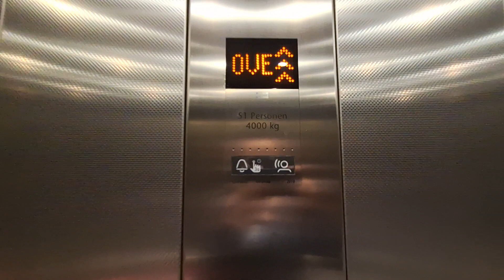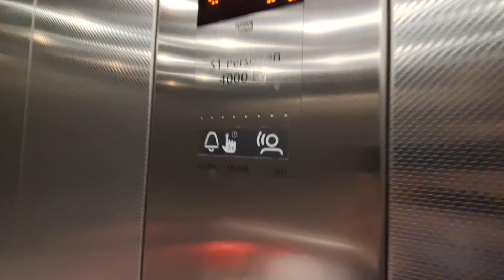Huge 2010 KONE TranSys MRL traction freight elevator @ Hervis Sport in Donauzentrum, Vienna, Austria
Very nice and massive elebator. There were some empty  boxes left inside the elevator, but I don't think this is for staff only because there are no signs.

Information:

Brand: KONE
Year: 2010
Serial: 40129643
Type: MRL traction
Capacity: 4000kg 51 People
Floors: 2 (UVE,OVE)